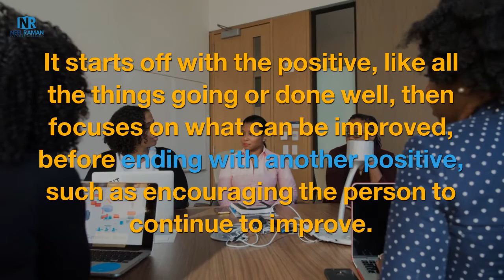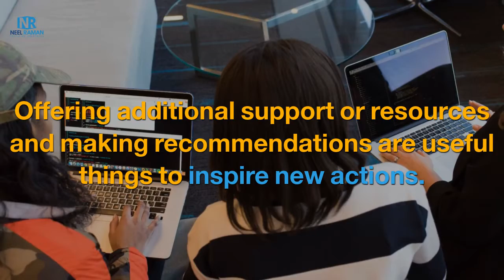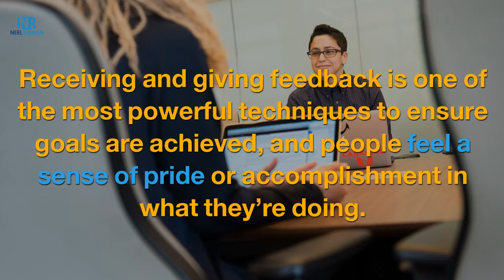How to Give Helpful Feedback Without Offending Someone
Being able to provide feedback without destroying a person’s self-confidence is really valuable, especially if we’re in any leadership or managerial role.

In this video, learn five things to consider if you want to give feedback in a way that’s helpful to another person.

TAKE YOUR LIFE TO THE NEXT LEVEL!